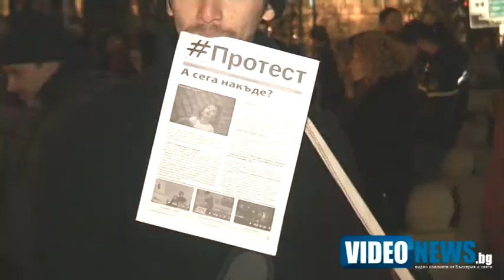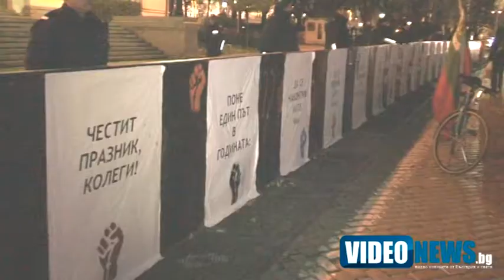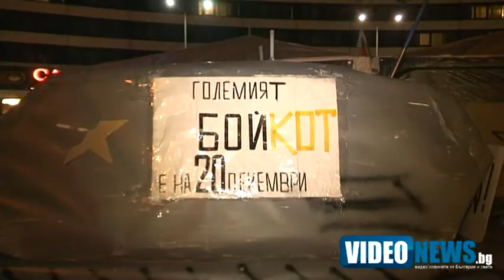Протестите в София продължават